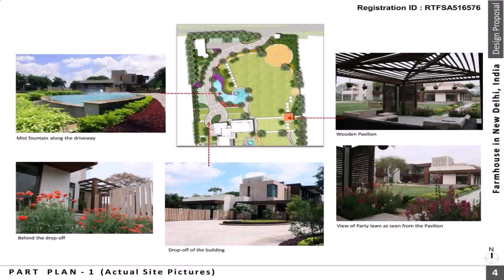Farmhouse Design Ideas India